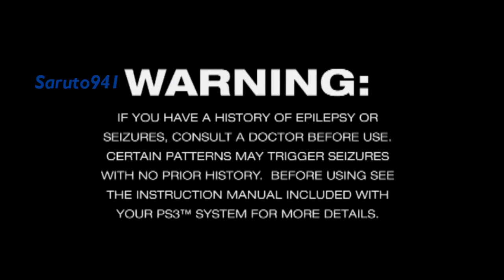Sly Cooper: Thieves in Time [PS3] Demo Part: 1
I manage to get this demo from the Ratchet & Clank: Collection. I hope you all enjoy.

Platforms: Playstation 3 & Playstation Vita
Developers:  Sanzaru Games
Publishers: Sony Computer Entertainment
Genre: Platform & Stealth

Rated: E10+: Everyone 10 & Up

Release Date:
NA: February 5, 2013
UK: March 27, 2013

I do not claim any rights or ownership to the Sly Coopers Series. All associated items are property of Sanzaru Games. This video game is own & licensed by Sony & Sanzaru Games. This nothing but a merely a voluntary advertisement of theirs brand & products performed by Saruto941. Please support official Sony Computer Entertainment products.